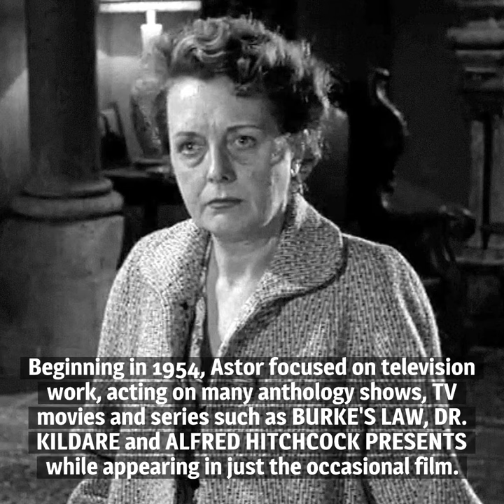10 Things You Should Know About Mary Astor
ere are 10 things you should know about Mary Astor, born on May 3, 1906. Over the course of a 44-year career, she appeared in more than 120 films and amassed more than 30 television credits.